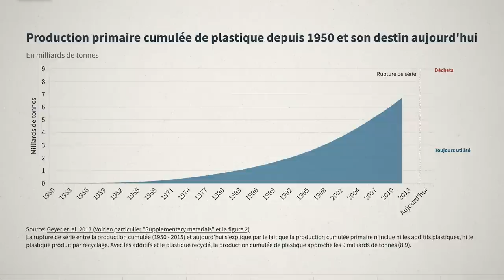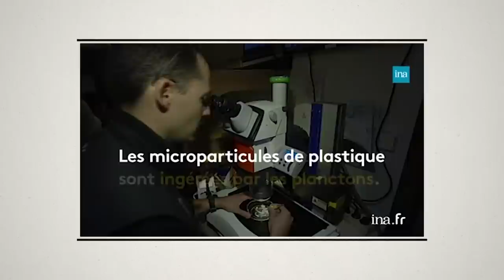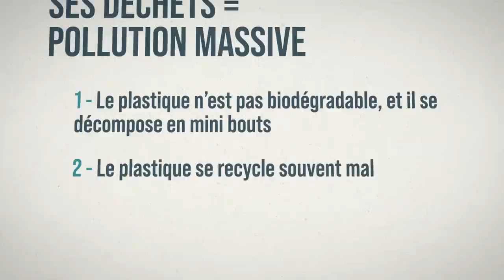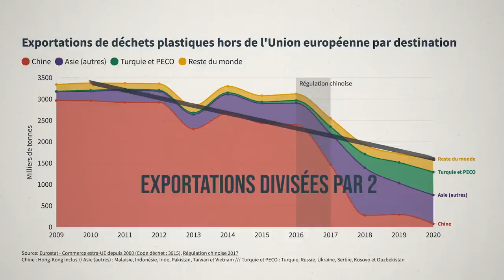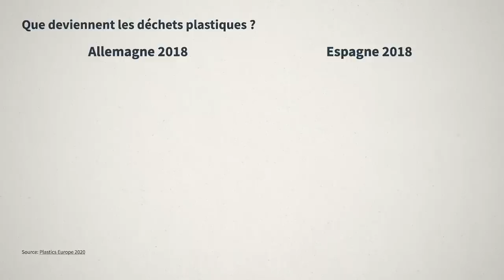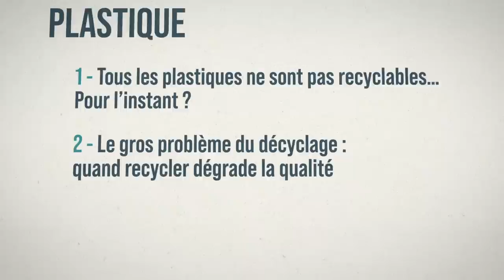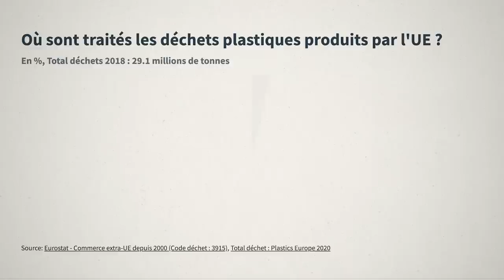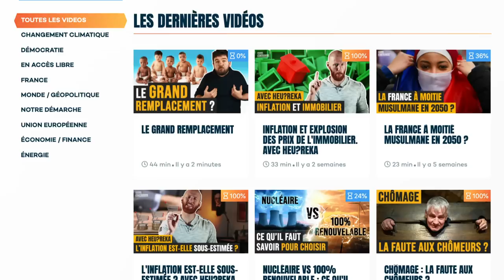Peut-on vraiment recycler le plastique ?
L'humanité est accro au plastique et les déchets s'accumulent. Que deviennent nos déchets plastiques ? Combien finissent à l'océan ? Combien sont recyclés ? Les nanoplastiques sont-ils un danger pour notre santé ? On vous dit tout sur la pollution plastique.

Pour découvrir les + de 80 vidéos disponible sur notre site, et soutenir notre travail d'information et de formation populaire, n'hésitez pas à nous rejoindre